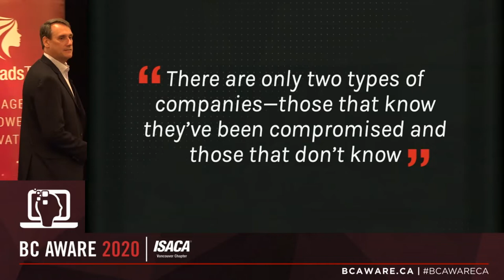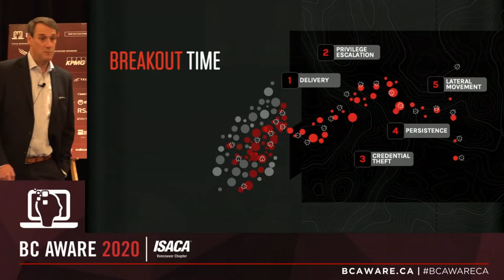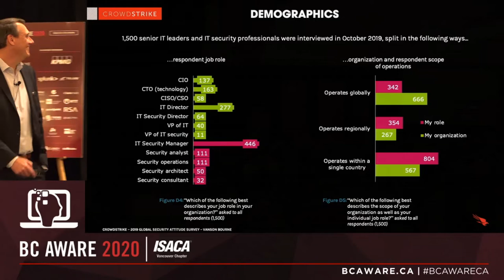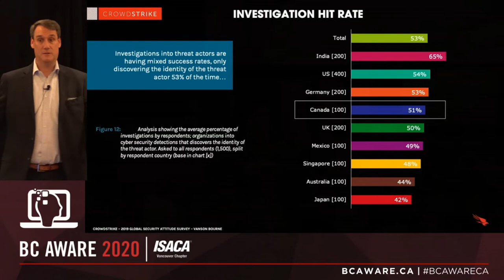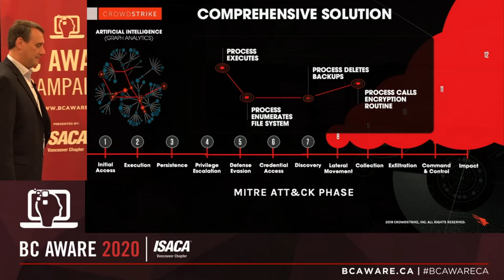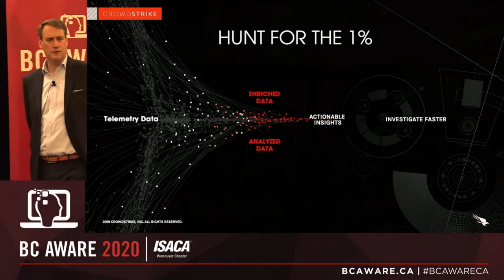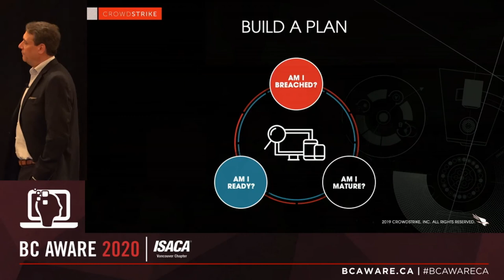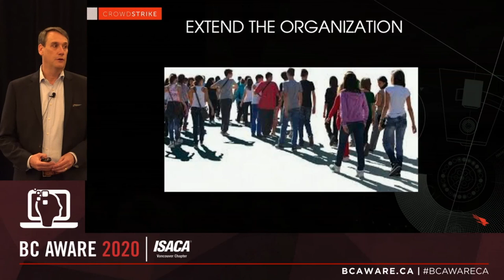The Journey Without a Destination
Jim Seidel, VP, Americas, Crowdstrike

At CrowdStrike we don’t have a Mission Statement, we’re on a mission….to stop breaches. In this session Jim Seidel, VP, Americas for CrowdStrike will call the conference to order and explain the importance of teamwork in the fight against today’s sophisticated adversaries. We’ll explore the adversarial landscape, and the importance of crowdsourcing threat intelligence at a global scale. If our goal is to stop breaches, we must detect and respond to threats with precision and agility before the adversary breaks out. It’s ONE TEAM ONE FIGHT….or we will fail.